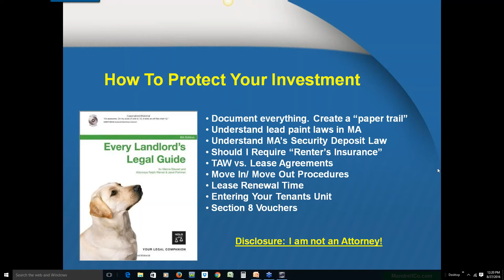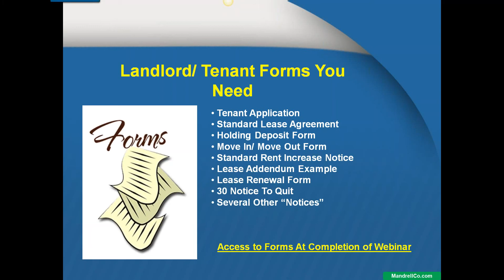How To Protect Your Investment And Essential Landlord/Tenant Forms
Reach out and let us know how we can assist.